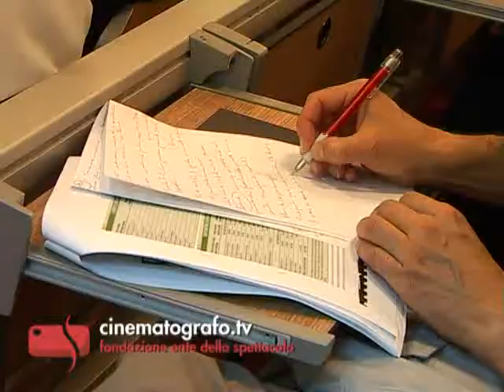Rapporto Cinema 2009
La Fondazione Ente dello Spettacolo ha presentato all'Uuniversità Luiss di Roma il "Rapporto Cinema 2009", un focus sul mercato e le imprese del cinema italiano.